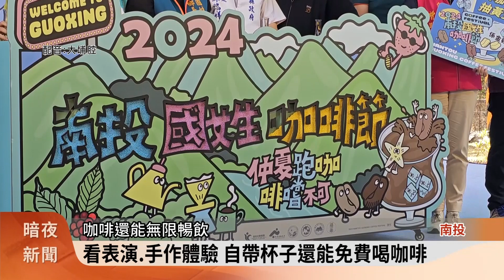7/13-14連兩天 南投國姓咖啡節玩好玩滿【客家新聞20240708】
喝咖啡已是很多人的生活習慣，為了行銷國姓鄉生產的咖啡，鄉公所將於13、14日兩天舉辦咖啡節活動，並安排藝文表演、手作體驗等，讓民眾感受客家庄的濃醇咖啡香。